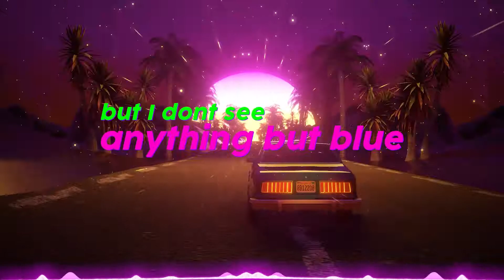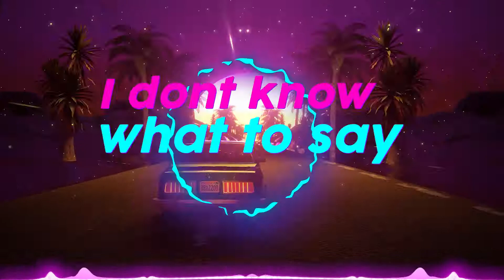D-Quill - Out Of The Dark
This is the official video for Out Of The Dark, by D-Quill.